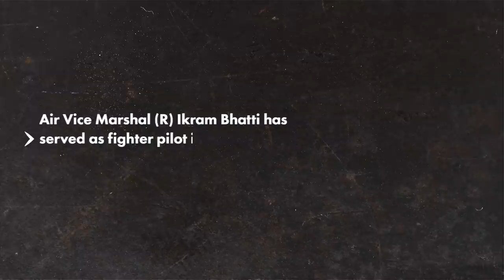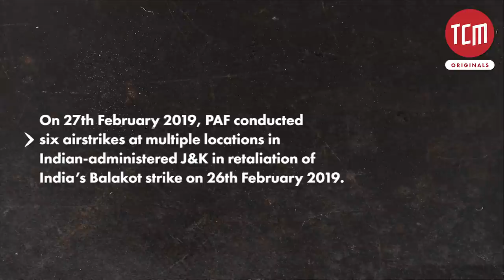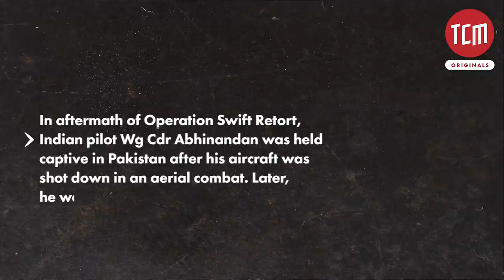How PAF Prepares for Missions Like Operation Swift Retort? | AVM (Retd.) Ikram Bhatti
From conducting multiple airstrikes to capturing Indian pilot Abhinandan, it has been two years since the Operation Swift Retort. Air Vice Marshal (Retd.) Ikram Bhatti explains the life of a fighter pilot and how they prepare for such missions.